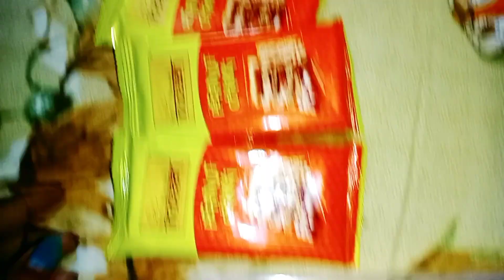Bengali Vlog#আজকে কে এলো বাড়িতে😍 কি কি খেলাম দেখে নাও😋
bengali vlog
ani vlog contai
bangla vlog
vlog video